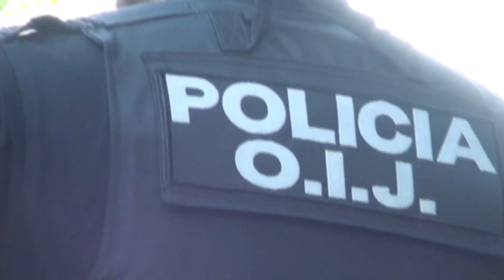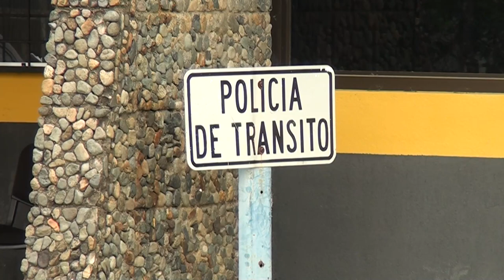Un homicidio y un accidente de tránsito cobraron dos vidas en la Región Brunca